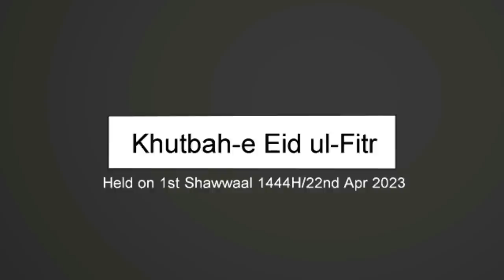Khutbah-e Eid ul-Fitr (1444H/2023) | Naujawan, Huqooq ul Ibaad Aur Islam Ka Mustaqbil by Abdul Azeem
Khutbah-e Eid ul-Futr dated 1st Shawwaal 1444H/22nd Apr 2023 by Shaykh Abdul Azeem Umari Madani @ Masjid e Ahle Hadees Choti Charminaar, Shivaji Nagar, Bengaluru, India

Topic: Naujawan, Huqooq ul Ibaad Aur Islam Ka Mustaqbil

٠٠٠٠٠٠٠٠٠٠٠٠٠٠٠٠٠٠٠٠٠٠٠٠٠٠٠٠٠٠٠٠٠٠٠٠٠٠٠٠